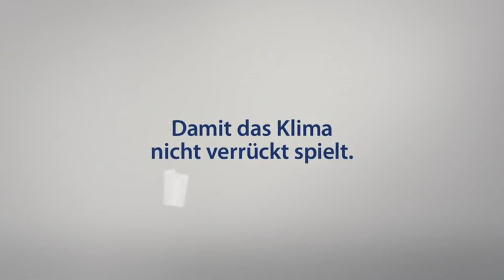atmosfair Vivaldi - Damit das Klima nicht verrückt spielt!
Mitwirkende Personen:

Agentur:
weigertpirouzwolf, Hamburg
Mara Scholz,
Jan Blumenthal
Michael Weigert

Filmproduktion:
E+P Hamburg
Producer:
Fintan Gsänger, Laura Fleck
Regie:
David Aufdembrinke
Kamera:
Sebastian Egert

Orchester:
Orchester im Treppenhaus
Arrangeur:
Benjamin Scheuer
Dirigent:
Thomas Posth